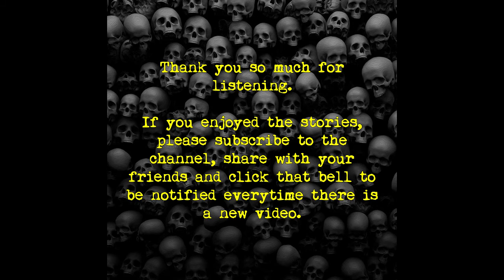Creepy Tales For An Even Creepier Night...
Today we are featuring creepy tales that are sure to make your night even creepier than it already was...
So, sit back, relax, and dive into the creepiness.